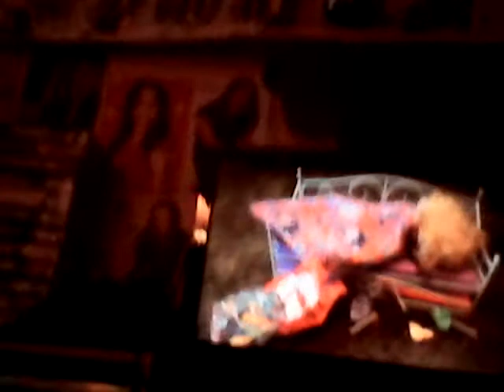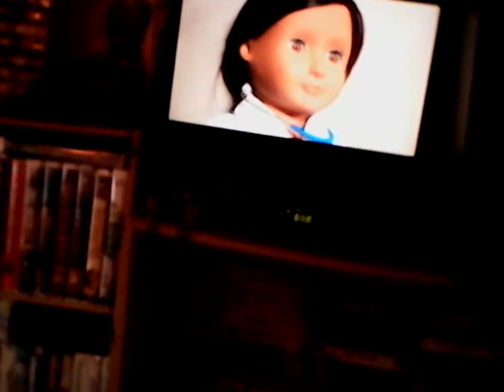Baby Alive Emily Goes To The Hospital Video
This is a video of "Baby Alive Emily Goes To The Hospital Because She Snuck Into The Medicine!" that was uploaded by Baby Dolls And Little Girls on Monday, September 18, 2017.